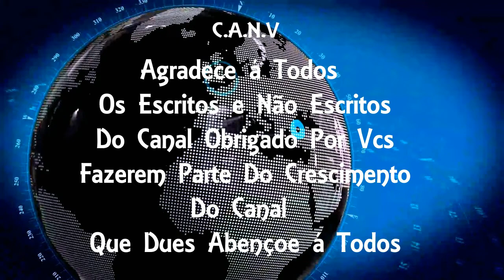Força tarefa prende 6 em operação contra agentes de segurança aliados da maior milícia do RJ; delega